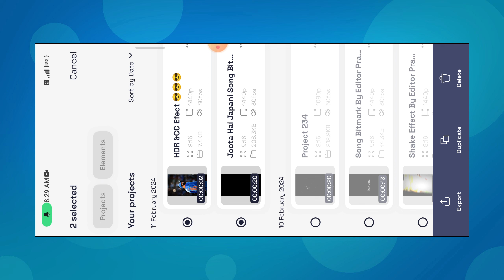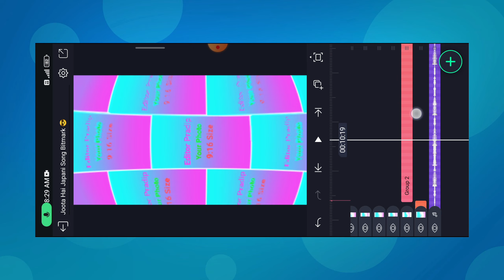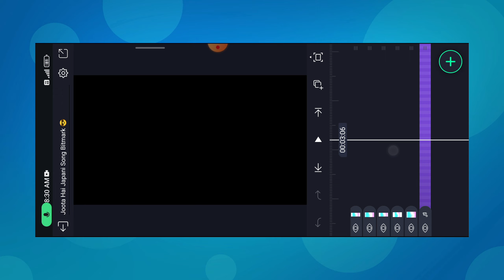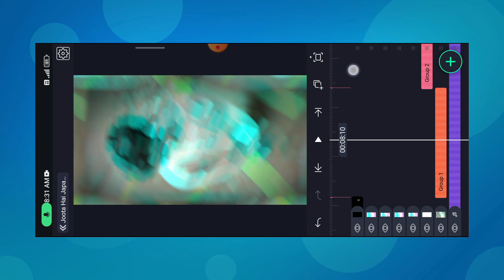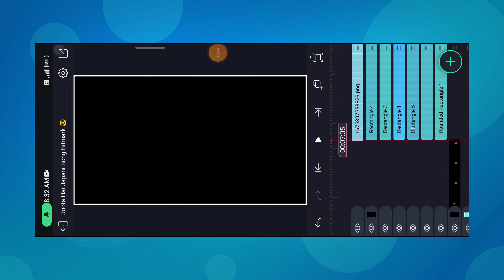😎 Mera Juta Hai Japani X Divine Attitude Reels Xml Video Editing 💯 | Boy's Attitude Video Editing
EDITOR PRADIP

🔴Alight motion Apk Link -- Join Telegram

🔴Song Link
Important🔴🔴
🔴Instra Trending Video Editing

🔴 Boy's Attitude Video Editing

🔴 Boy's Attitude Birthday Status Editing

🔴Mc Stan Attitude Video Editing

🔴New Khortha Lo-fi Status Editing

🔴Ink Splash Brass Effect Status Editing

divine song reels editing
mera juta hai japani x divine attitude video editing
mera juta hai japani x divine attitude xml video editing
mera juta hai japani x divine attitude reels xml video editing
mera juta hai japani x divine boy's attitude video editing
mera juta hai japani x divine attitude xml file
mera juta hai japani x divine boy's attitude xml file
mera juta hai japani x divine attitude xml
mera juta hai japani x divine attitude alight motion editing
mera juta hai japani x divine instra trending reels video editing
mera juta hai japani x divine attitude song status editing
mera juta hai japani x divine attitude status video editing
mera juta hai japani x divine trending attitude video editing
instra trending reels video editing
mera juta he japani reels editing
Mera juta hai japani x divine viral reels editing